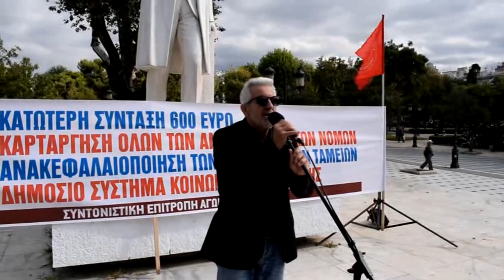ΧΑΙΡΕΤΙΣΜΟΣ ΤΟΥ ΣΤ. ΚΛΙΓΚΟΠΟΥΛΟΥ ΣΤΗΝ ΚΙΝΗΤΟΠΟΙΗΣΗ ΤΩΝ ΣΥΝΤΑΞΙΟΥΧΩΝ ΣΤΗ ΘΕΣΣΑΛΟΝΙΚΗ